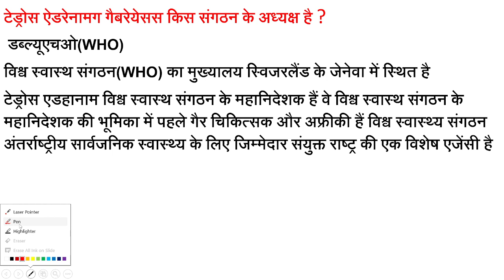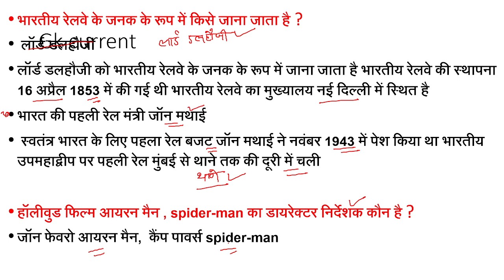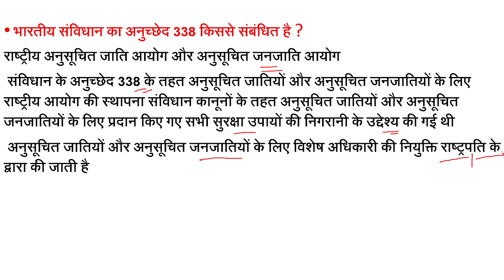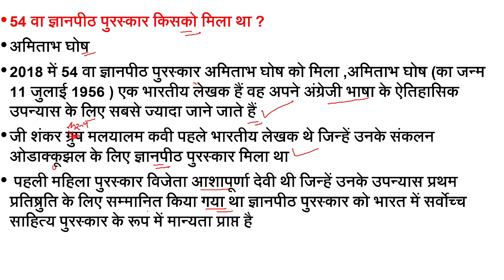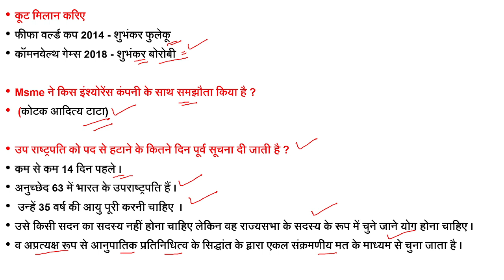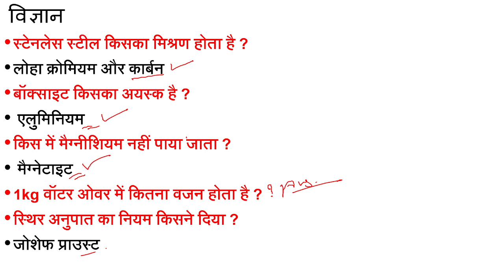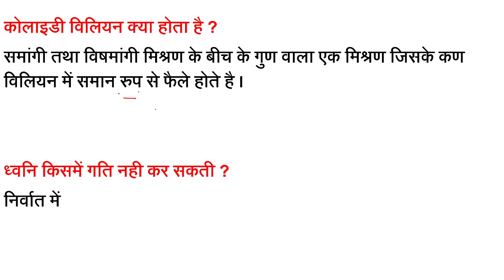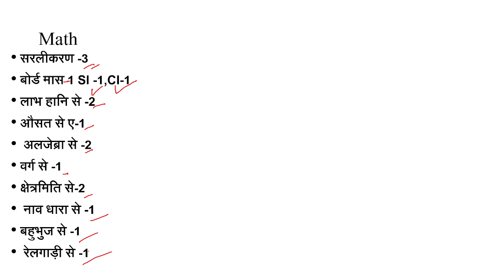Forest Guard Exam Analysis |26 May |वन रक्षक, क्षेत्र रक्षक | जेल प्रहरी परीक्षा 2023#today_analysis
Guard Exam Analysis |26 May |वन रक्षक, क्षेत्र रक्षक | जेल प्रहरी परीक्षा 2023#today_analysis
| MP Forest Guard Vacancy 2023 | MP JAIL PRAHARI VACANCY 2023 | MP JAIL PRAHARI GK 2023 | MP GK IN HINDI | PREVIOUS YEAR PAPER | MP CURRENT AFFAIRS 2023 IN HINDI | MP FOREST GUARD VACANCY 2023 | MPPSC | MP VANRAKSHAK BHARTI 2023 GK ONLINE CLASS | ADMIT

MP Forest Guard vacancy 2023 : syllabus
MP Forest Guard vacancy 2023 : subject wise syllabus
MP Forest Guard vacancy 2023 : exam pattern
MP Forest Guard vacancy 2023 : exam date
MP Forest Guard vacancy 2023 : admit card / pravesh patra
MP Forest Guard vacancy 2023 : online classes
MP Forest Guard vacancy 2023 : mock test / test series
MP Forest Guard vacancy 2023 : best book
MP jail Prahari vacancy 2023  : mp gk / lattest gk
MP jail Prahari vacancy 2023 :  mp current affairs 2023
MP jail Prahari vacancy 2023 : royal study gk
MP jail Prahari vacancy 2023 : royal study new gk
MP jail Prahari vacancy 2023 : gk / admit card
MP jail Prahari vacancy 2023 : mp gk
MP jail Prahari vacancy 2023 : previous year paper
MP jail Prahari vacancy 2023 : old paper
MP jail Prahari Constable vacancy 2023 : current affairs
MP Constable vacancy 2023 : gk in hindi
MP Constable vacancy 2023 : syllabus
MP Constable vacancy 2023 : new pattern
MP Constable vacancy 2023 : online class